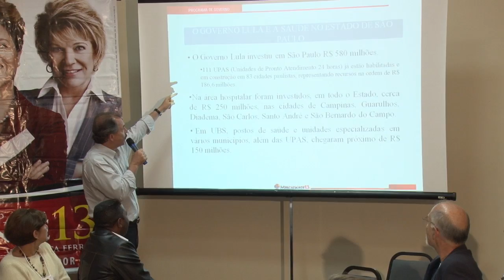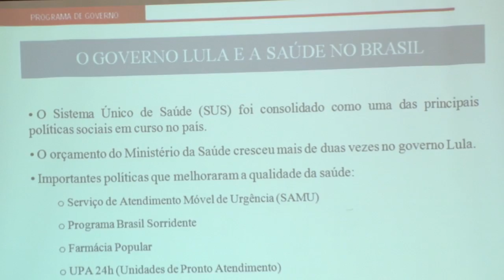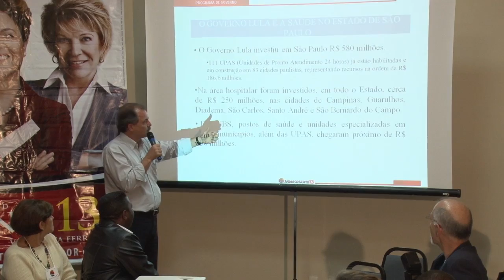Mercadante apresenta Programa de Governo para a Saúde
O candidato ao governo de São Paulo pelo PT Aloizio Mercadante apresentou nesta terça-feira (21/09) seu Programa de Governo para a Saúde. Com a presença de representantes da categoria, Mercadante disse que é preciso implantar de forma plena o Sistema Único de Saúde (SUS) e investir na promoção da saúde e prevenção a doenças.